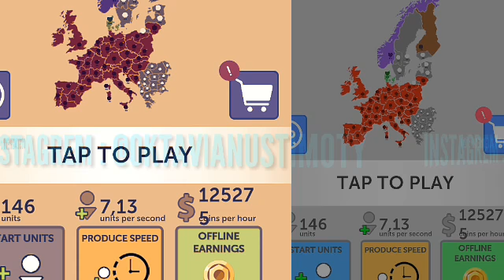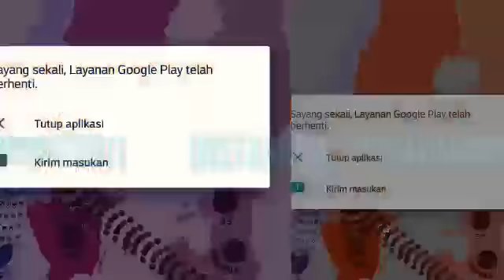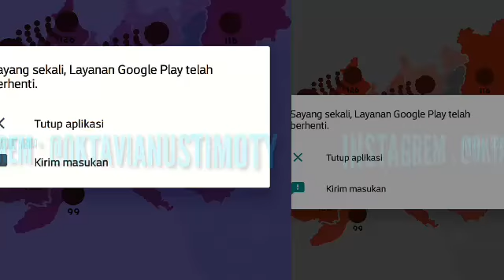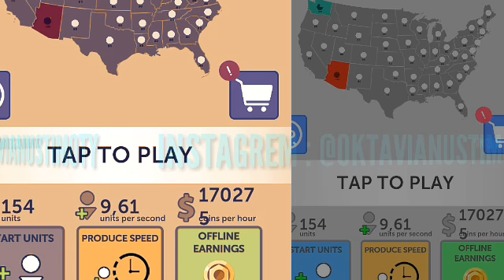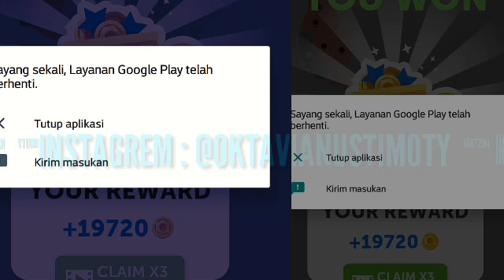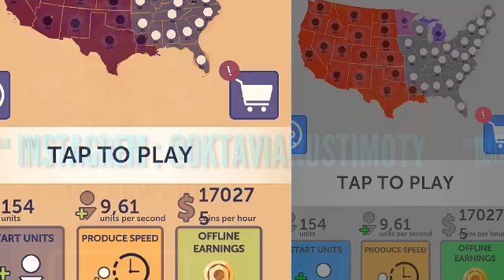BCS EHH BCD MASKSUDNYA PAK JONAY YG BERAK DICELANA ASD HEVIANA TJANDRO MEN. ASIK JOS MALEM GINI.